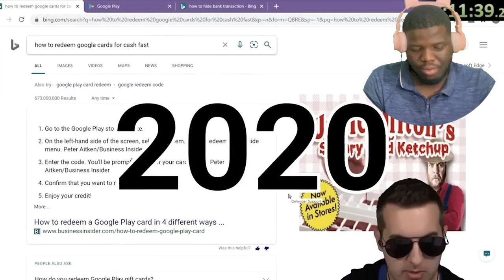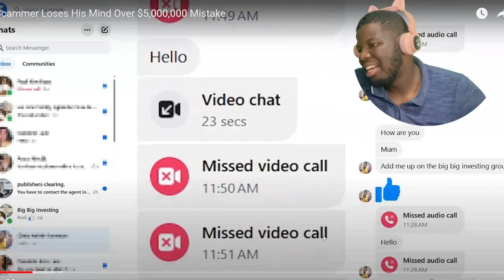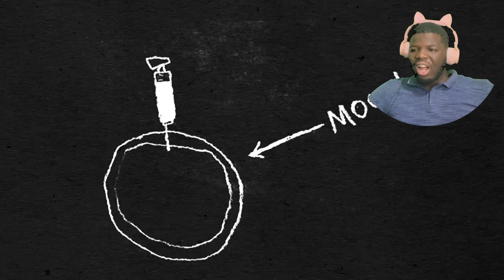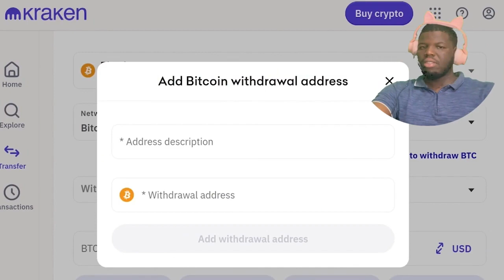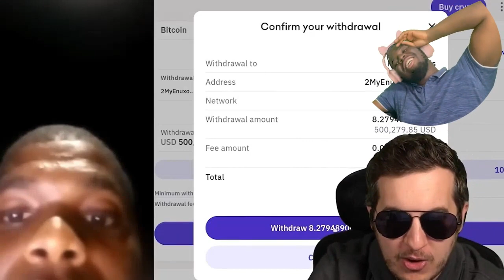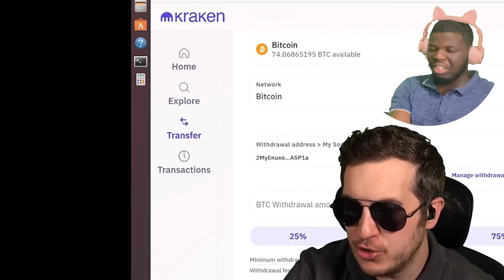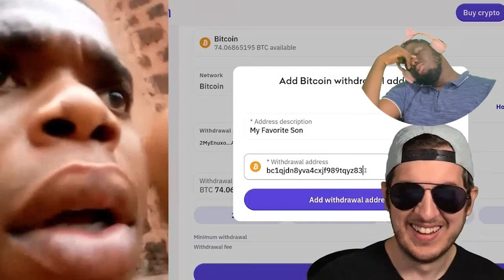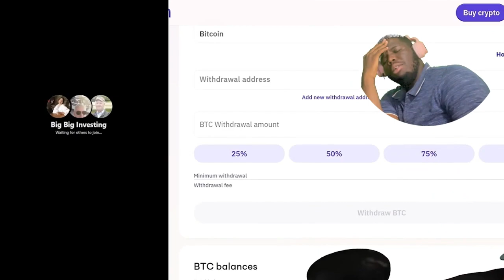Scammer Loses His Mind Over $5,000,000 Mistake [WISDOMWOLF REACTS]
Welcome to wisdomwolf! Here, you'll find all the most interesting and mind-blowing discoveries we've come across. Our videos are packed with fun and engaging content that will leave you saying, "Wow, I didn't know that!" From the strange and bizarre to the latest scientific breakthroughs, we've got it all. So why not join us on this wild ride of discovery and see for yourself just how fascinating the world can be?

REACTION VIDEO to Scammer Loses His Mind Over $5,000,000 Mistake " @KitbogaShow  " Out Now
Scammer Loses His Mind Over $5,000,000 Mistake

I wasted millions in front of a scammer while on a video call... he's angry!